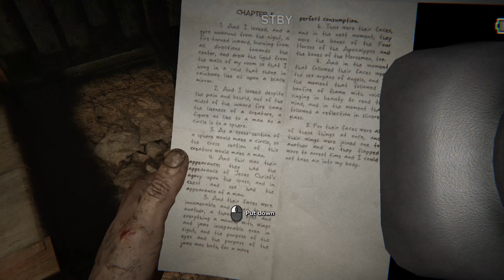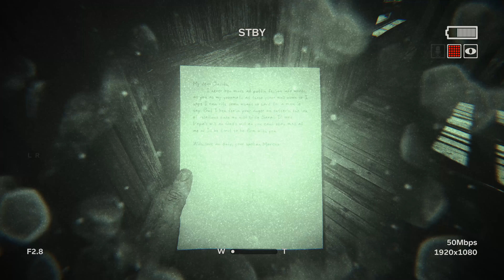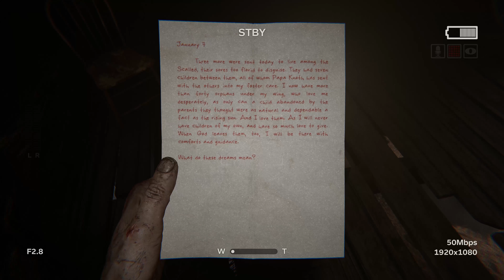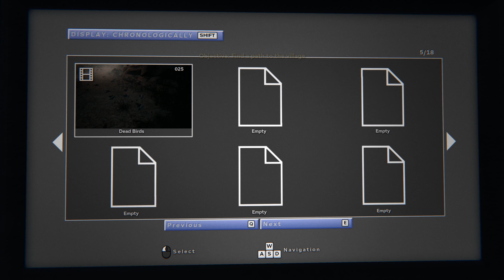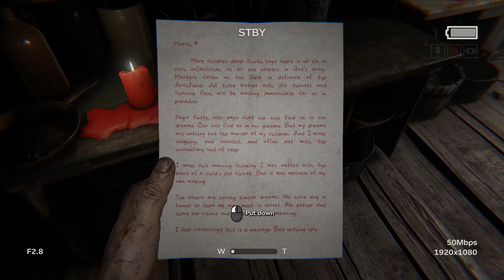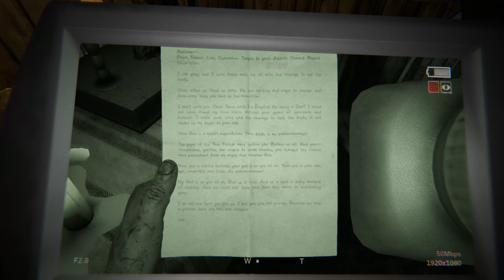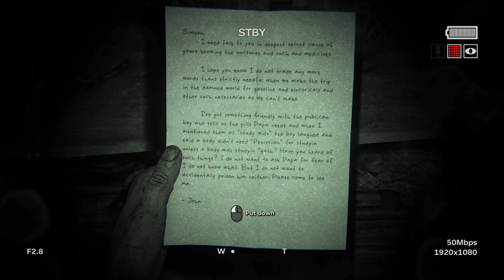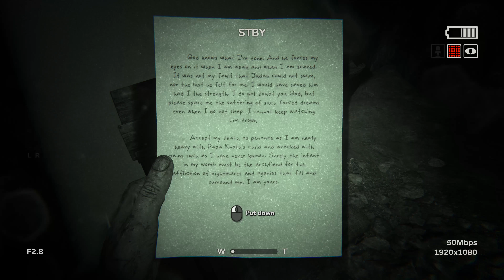Outlast 2: Complete Walkthrough | No Commentary | 4k 60fps | Part 2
Channel is under threat due to mass demonetization. I need your help to save it and help me keep working:

Outlast 2 - watch full game gameplay walkthrough in 4k 60fps.
Let's play the best survival horror game 2017 together - with all jumpscares, all enemies, scary and creepy moments, final boss and the full ending.
Game is made by Red Barrels studio and available for PC, XBOX One and PS4 and based on Unreal Engine 3.5. Join the terrific adventure of Blake and Lynn Langermann, discover abominable secrets and try to survive. Welcome and enjoy!
Video not yet in 4k? Youtube is still processing :)